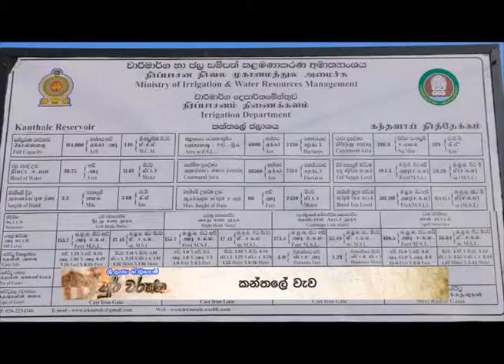Sri Lanka Telecom Pura Varuna - Kanthale Tank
Pura Varuna takes you on a journey of charm, beauty & knowledge throughout our resplendent paradise isle. Catch today's episode of Pura Varuna on Rupavahini and discover interesting facts about Kanthale Tank you never knew.